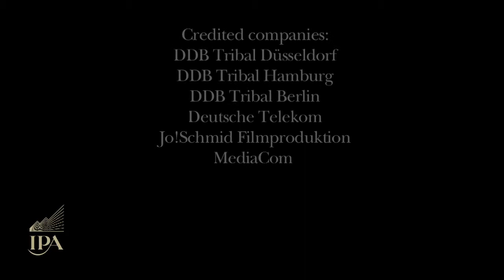Mobile Internet: IPA Effectiveness Awards - Silver award winner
The road movie, 'Move On', was created with German consumers’ suggestions and participation and delivered a profit ROMI of 1.11:1 for Deutsche Telekom.